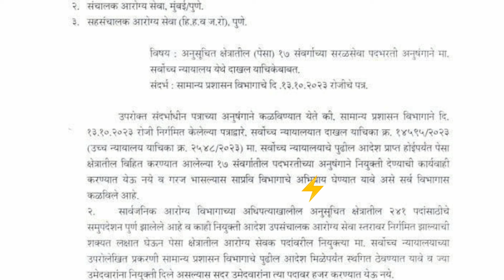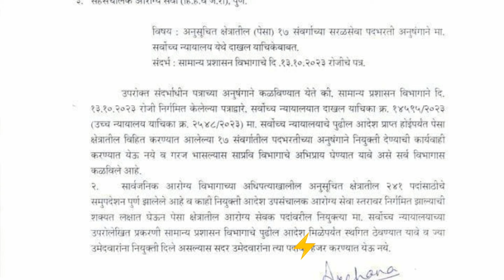pesa bharti update | pesa bharti stay | pesa bharti nikal | vanrakshak - talathi - arogya gram sevak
⭕️♦️⚠️पेसा भरती केस. अपडेट..

विषय : अनुसूचित क्षेत्रातील (पेसा) १७ संवर्गाच्या सरळसेवा पदभरतो अनुषंगाने मा. सर्वोच्च न्यायालय येथे दाखल याचिकेबाबत.

संदर्भ : सामान्य प्रशासन विभागाचे दि.१३.१०.२०२३ रोजीचे पत्र.

उपरोक्त संदर्भाधीन पत्राच्या अनुषंगाने कळविण्यात येते की. सामान्य प्रशासन विभागाने दि. १३.१०.२०२३ रोजी निर्गमित केलेल्या पत्राद्वारे, सर्वोच्च न्यायालयात दाखल याचिका क्र. १४५९५/२०२३ (उच्च न्यायालय याचिका क्र. २५४८/२०२३) मा. सर्वोच्च न्यायालयाचे पुढील आदेश प्राप्त होईपर्यंत पसा क्षेत्रातील विहित करण्यात आलेल्या १७ संवर्गातील पदभरतीच्या अनुषंगाने नियुक्ती देण्याची कार्यवाही करण्यात येऊ नये व गरज भासल्यास साप्रवि विभागाचे अभिप्राय घेण्यात यावे असे सर्व विभागास कळविले आहे.

२. सार्वजनिक आरोग्य विभागाच्या अधिपत्याखालील अनुसूचित क्षेत्रातील २४१ पदांसाठीचे समुपदेशन पूर्ण झालेले आहे व काही नियुक्ती आदेश उपसंचालक आरोग्य सेवा स्तरावर निर्गमित झाल्याची शक्यत लक्षात घेऊन पेसा क्षेत्रातील आरोग्य सेवक पदांवरील नियुक्त्या मा. सर्वोच्च न्यायालयाच्या उपरोलेखित प्रकरणी सामान्य प्रशासन विभागाचे पुढील आदेश मिळेपर्यंत स्थगित ठेवण्यात यावे व ज्या उमेदवारांना नियुक्ती दिले असल्यास सदर उमेदवारांना त्या पदावर हजर करण्यात येऊ नये